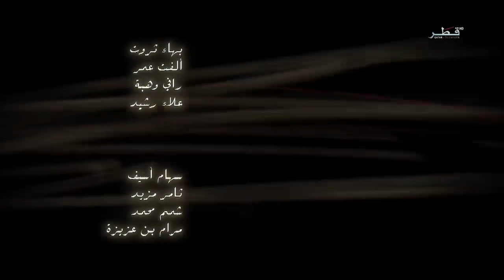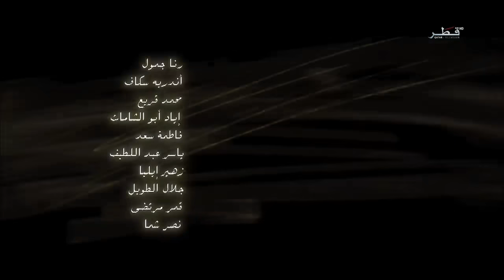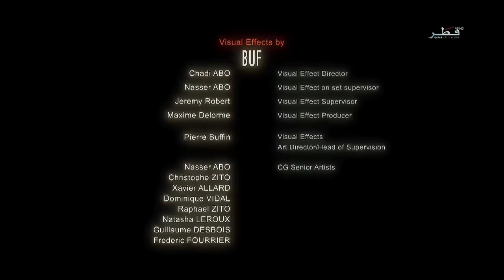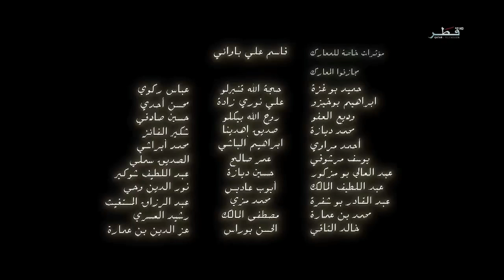زنجيره دراما عمر بن الخطاب دوبلاج باديني خه له كا 4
ژ بو تەماشەکرنا فلمان ب دوبلاج بادینی و دوبلاج سورانی و ژێر نڤیس بادینی و سورانی و ژێر نڤیس عربي